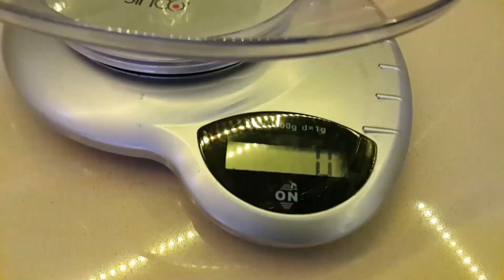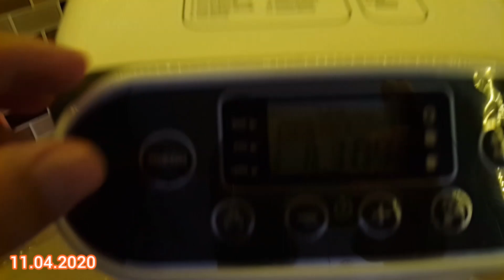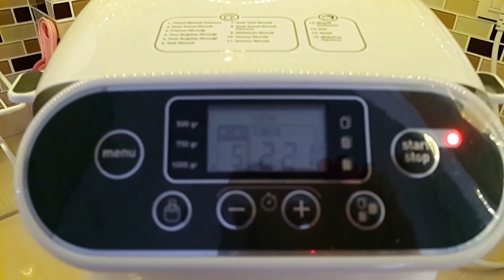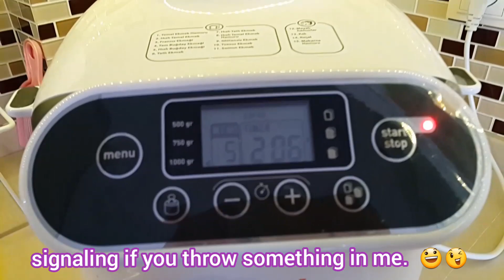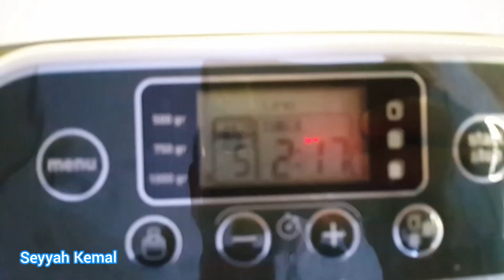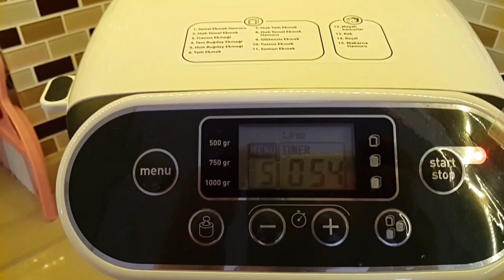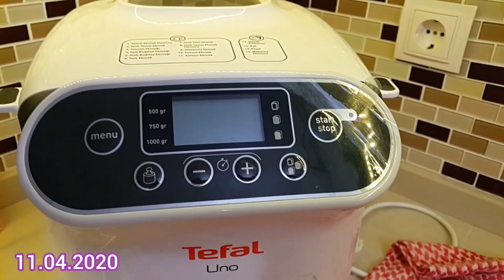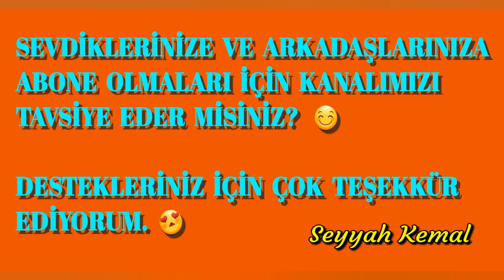Ekmek Yapma Makinasında Ekmek Tarifi / Bread Recipe in Bread Making Machine